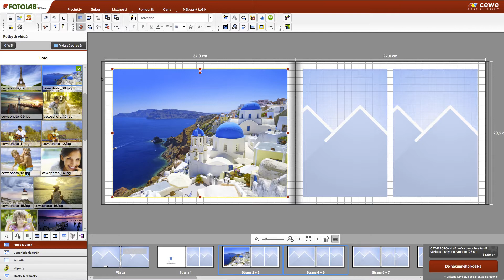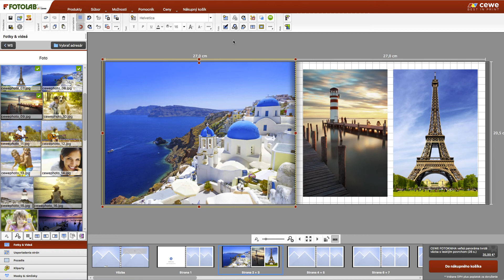Práca s fotografiami - vkladanie fotografií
Radi by ste si vytvorili vlastnú CEWE FOTOKNIHU, ale neviete ako na to? Pomocou našich videonávodov zvládnete tvorbu fotoknihy bez problémov.